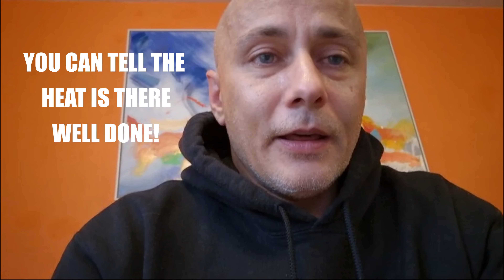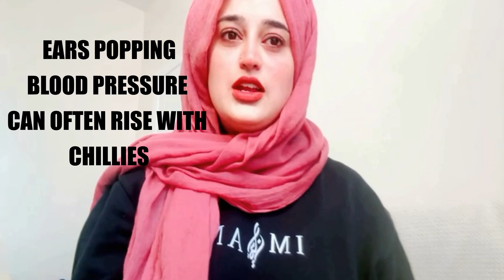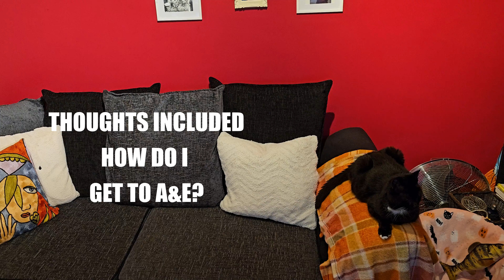Tasting the Dragon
A compilation of videos of my friends, colleagues and myself tasting the Dragon's Breath Chilli from Red Dragon Seeds in South Wales.

Thanks so much to Roy, Steve and Lucas (Son), Neelam, Suganyah and Arun (husband), Rizwan and Amtul (wife) for making this video possible, you guys are fantastic good sports for trying this, I guess I won't be able to get you to taste any more! LOL

Thanks to Red Dragon Seeds @RedDragonSeeds for providing the seeds that I grew (excellent germination rate throughout), making it possible for me to torture my friends in a way that was so brutal.

This chilli was considered by everyone that tasted it here to be the hottest chilli they ever tasted, even Roy who seemed not to notice it was hot, lol.